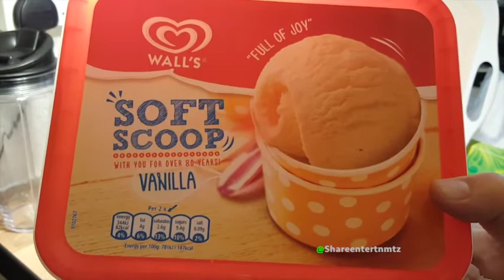Ferrero rocher Milkshake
Easter Bunny Ferrero rocher Milkshake | Spring | Summer | Drinks

Ferrero Rocher T13 Bunny Shaped Chocolate, 162.5 g

Ferrero Rocher, 300g (Pack of 3)